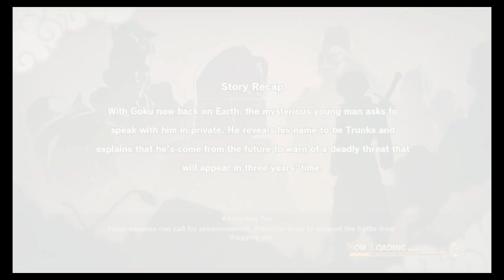Somebodies Got to Pound That Tuna: Dragon Ball Z Kakarot Part 14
Part 14 of my Let's Play of Dragon Ball Z Kakarot Everything is owned by Toei animation, Funimation, Fuji TV, Yasushi Asada, CyberConnect2 published by Bandai Namco Entertainment, and Akira Toriyama